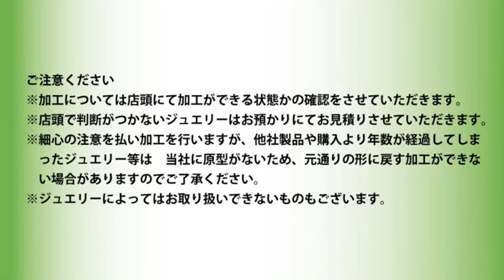指輪、ネックレスの困ったは水戸の専門店へ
「結婚指輪・宝石の専門店」水戸・日立・鹿嶋ジュエリーネモト